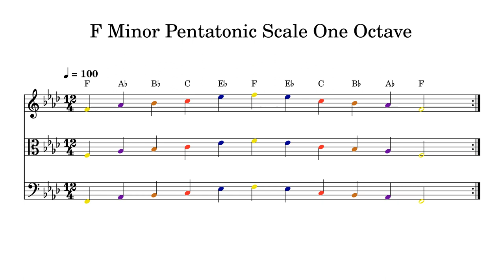F Minor Pentatonic Scale One Octave at 100bpm Backing Track Color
Play or sing along. This track features double bass, cello, viola and violin playing F Minor Pentatonic Scale One Octave at 100bpm. Sheet music is provided on G treble clef, C alto clef and F bass clef.